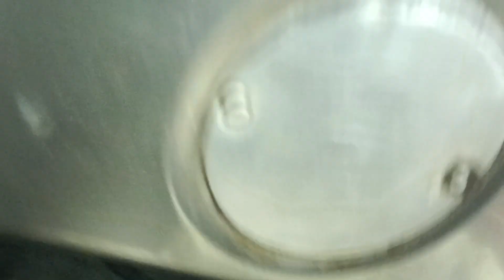beansrecipe youtubeindia youtubeshorts viralvideo dailyvlogs afrinvlogs youtuber recipe subscribe